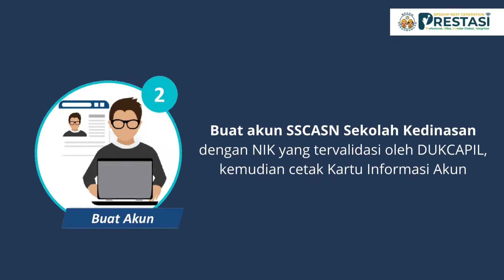💢 ALUR PENDAFTARAN SIPENCATAR KEMENTERIAN PERHUBUNGAN TAHUN 2022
Halo Semuanya👋🏻

Berikut merupakan alur pendaftaran sipencatar Kementerian  Perhubungan Tahun 2022

Sampai bertemu di Seleksi, ya!